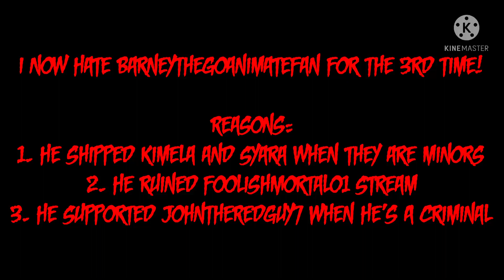1 Opinion Change